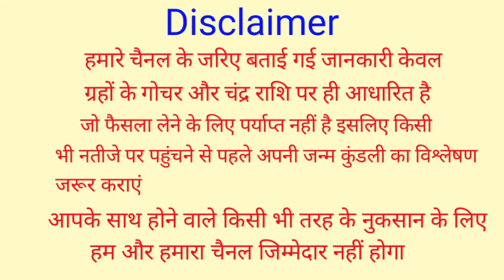मांलक्ष्मी कहती हैं नौकरी व्यवसाय दोनों दौड पडेंगे चुपचाप करें लौंग का प्रयोग खूब घर में बरसेगा पैसा